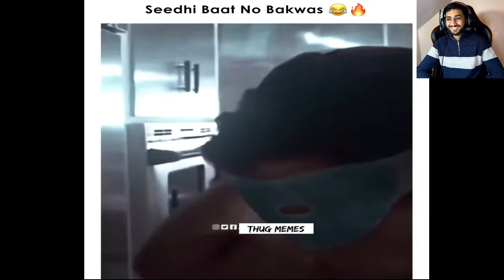Funny Meme Video | Kash Bhai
In this video

It's how i know how much you enjoyed the video and how it me bring similar ideas.